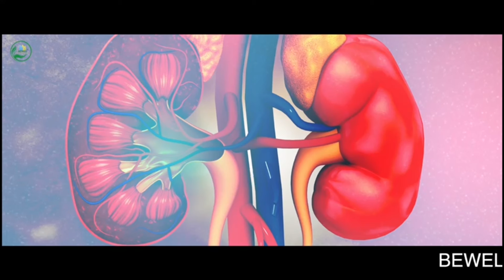CM KCR along with Chief Minister of Bihar Nitish Kumar addressing the Press Conference from Patna